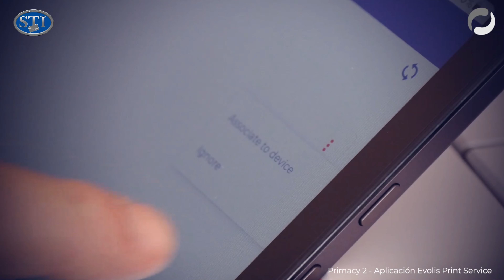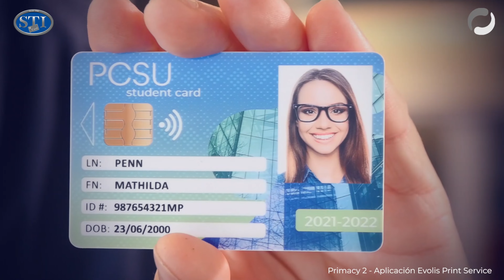Un vídeo, una función: app EVOLIS PRINTING SERVICE en la impresora de tarjetas EVOLIS PRIMACY 2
Con la app EVOLIS PRINTING SERVICE, disponible para dispositivos móviles Android desde el Google Play Store, ahora es posible enviar sus diseños de impresión de tarjetas personalizadas, directamente a la impresora EVOLIS PRIMACY 2 desde su teléfono móvil o táblet.